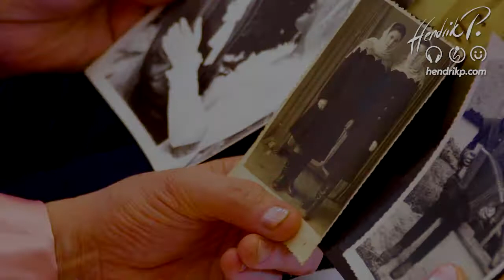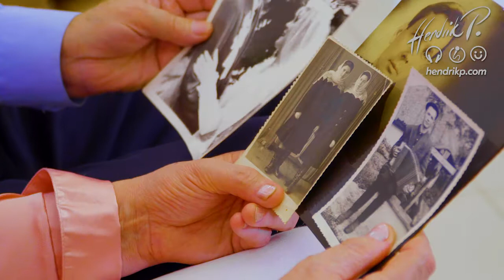Remember When" - Alan Jackson (Cover Hendrik P.) - Song@Home 446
mal wieder Zeit für einen netten Country-Song. Wobei, was heißt "nett". Der Track von Alan Jackson ist viel mehr: ein Plädoyer für die Familie, die Liebe, die Zeit, die miteinander vergeht und in der man aneinander wächst. Toll, berührend, schön. Ich mag das Lied schon so lange und bin froh, daß ich es endlich geschafft habe, es hier für Euch aufzubereiten.

0:00 - Intro und Songvorstellung
0:38 - Video "Remember When"
5:00 - Abmoderation und Abspann

Danke auch wie immer fürs Zuhören, Teilen und gern was im "digitalen Hut" hinterlassen .

Um trotz abgesagten Veranstaltungen, einem monatelangen Berufsverbot dank Corona und einer nachhaltig geschädigten und verunsicherten Branche nicht völlig durchzudrehen, singe ich seit März 2020 Homestudio bzw. hier . . .